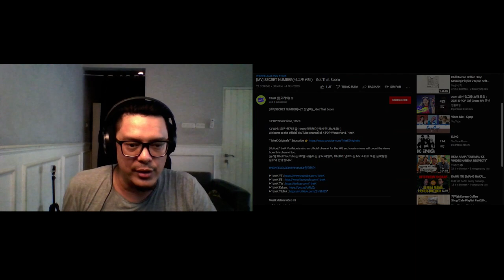SECRET NUMBER - GOT THAT BOOM | SOUND ENGINEER REACTION